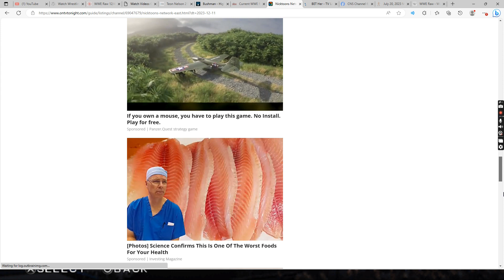11 12 2023 21 58 41 REC